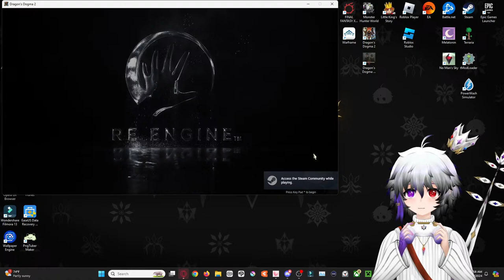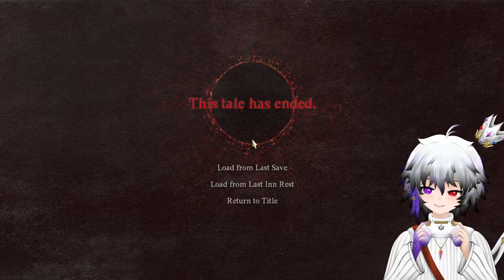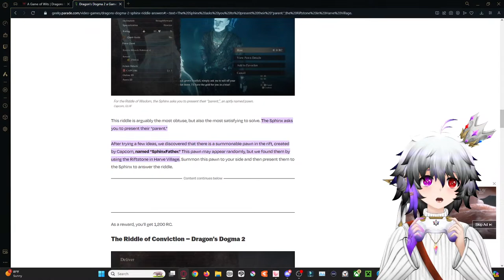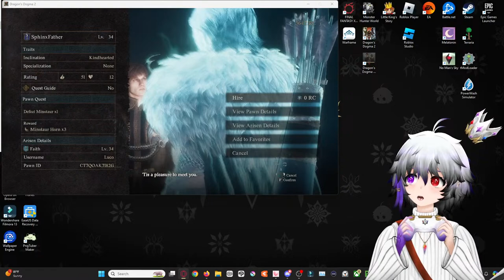Mastering all Vocations EASILY!😎 | Dragons Dogma 2 Let's Stream【ENG VTUBER】🔴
❗ Chat Rules ❗
Any Rule Breakers in chat will be on time out or possibly be Muted/Blocked!

1. Please be Respectful to everyone on stream.
2. NO Spamming
3. NO Trolling
4. NO Racism, Sexism, Sexual Harassment, etc.
5. NO spoilers/leaks to any games played on Live Stream!
6. NO SPOILERS of the game being played on stream ESPECIALLY!
7. NO Backseat Gaming!!!
8. Avoid Religious and Political Discussions
9. NO Advertisement and/or Self-Promotion without permission
10. NO Jokes on VERY Serious topics (i.e. Mental Disorders)
11. Do NOT mention any other VTuber unless they are our Special Guest/Host
12: Please do not request games to play too FREQUENT

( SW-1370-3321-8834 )